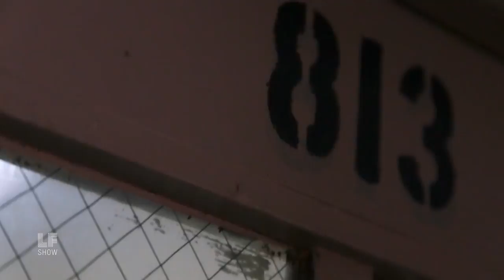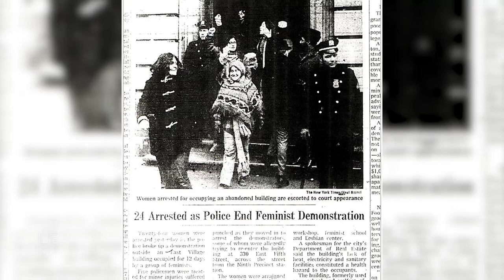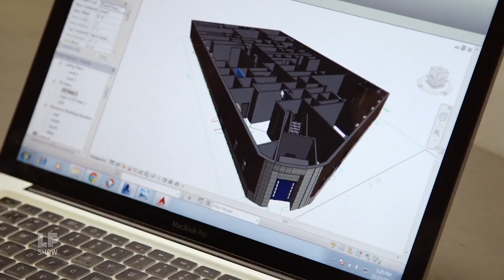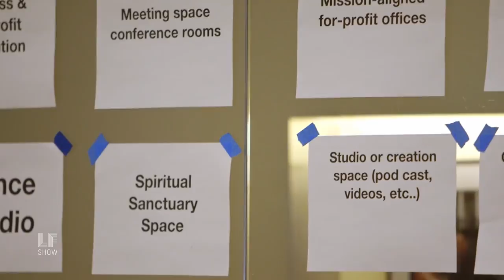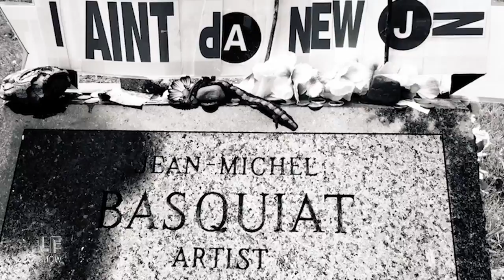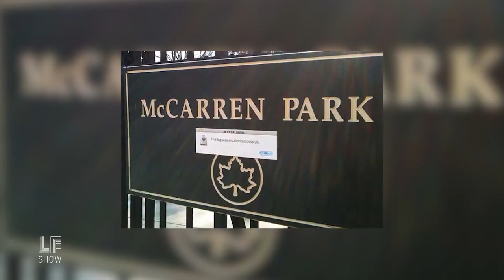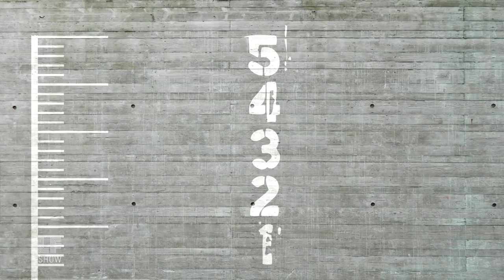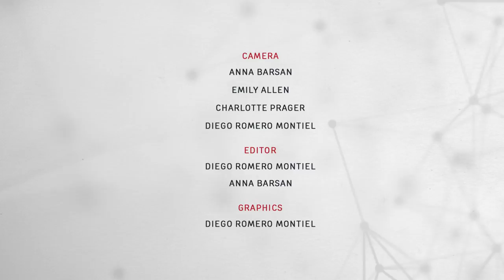Former Women's Prison Becomes Feminist Community Space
Support media that supports you. Become a member now!

How can we collaborate across skills, communities, and history to build new spaces? On this week's show, we talk to Pamela Shifman and Iris Bowen, two of the minds behind the Women's Building project, which is transforming a former New York women's prison into a space for activism, community, and reclamation.

Plus, an interview with Yoav Litvin, author of 2Create, a book which documents the possibilities of creative collaboration for social and systemic change.